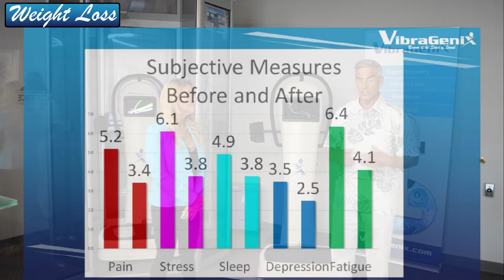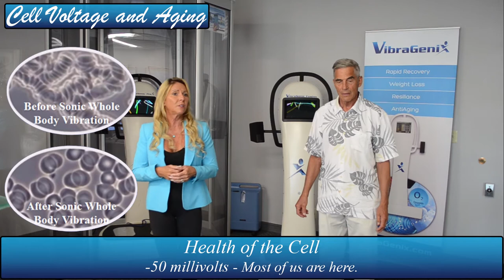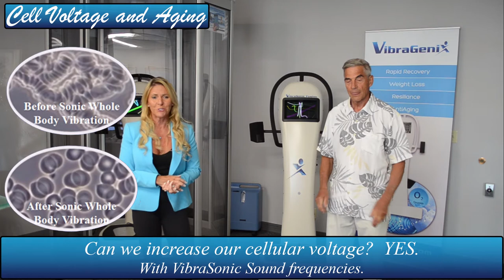Longevity & Quality of Life - Carillon Conversations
VibraGenix Founders - Drs. Caroline Stites & Carl Cadwell, Present a talk on the Quality & Longevity of life with Sonic Whole Body Vibration, for the Carillon Conversations webinar series hosted by the Carillon Miami Wellness Resort.